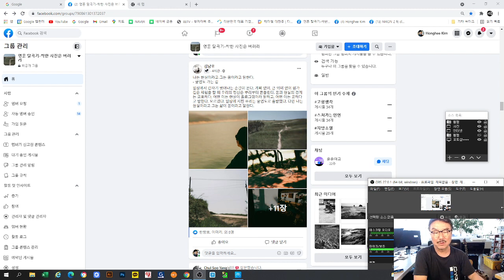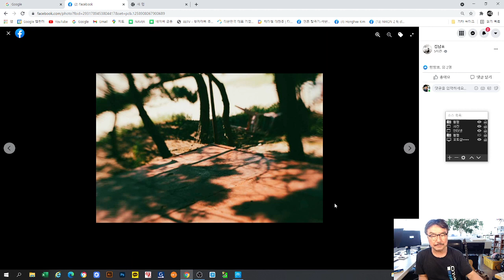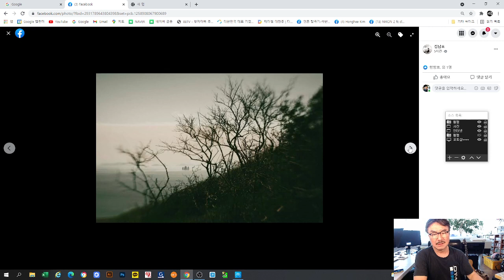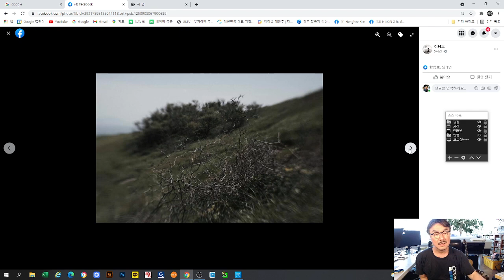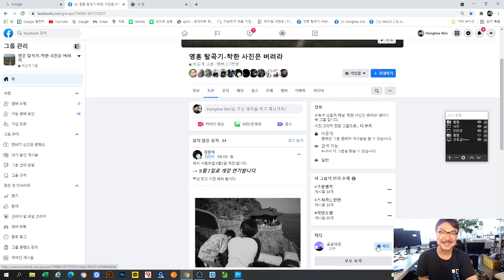사진 교과서, 내 던져버려라!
강을 건너면 배를 버리 듯!